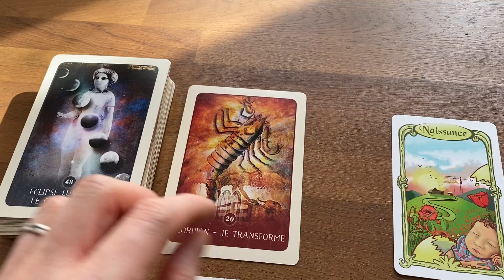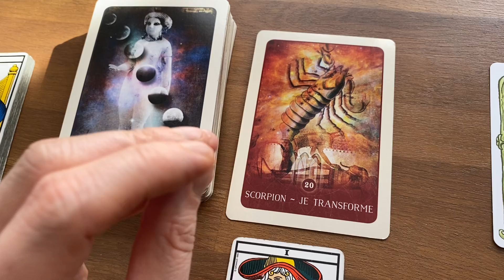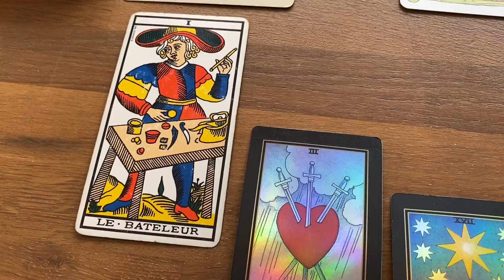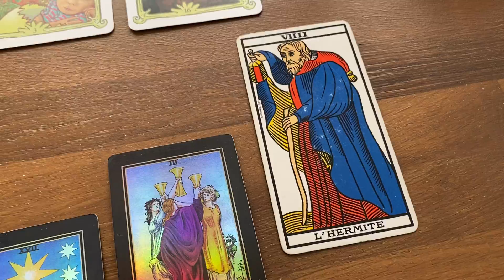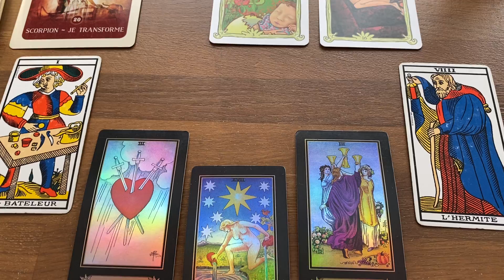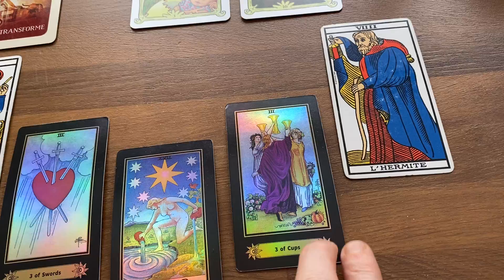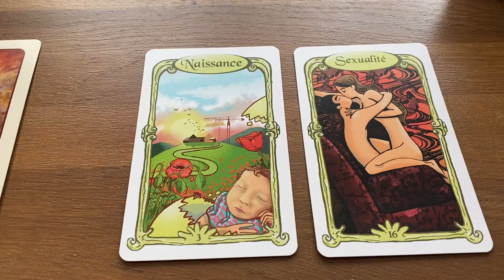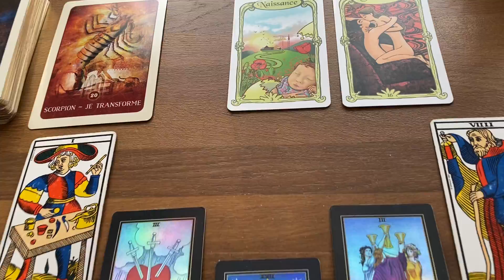TAUREAU - Tirage sentimental Spécial Saint Valentin 🍀 Pour les couples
Merci à vous de m’accompagner dans cette fabuleuse aventure.